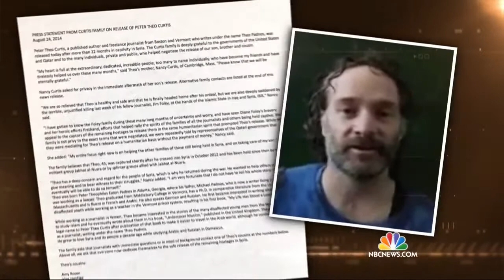Rep. Schiff Discusses Concerns over "Mission Creep" in Iraq and Syria on NBC Nightly News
On Sunday, August 24, Rep. Adam Schiff (D-CA) spoke with Kristen Welker on NBC Nightly News about his concerns that we might experience mission creep in the fight against ISIL in Syria and Iraq.

Schiff stated: "We're already seeing a broadening of the mission in Iraq.  Should we go into Syria, the mission would have been broadened quite tremendously."